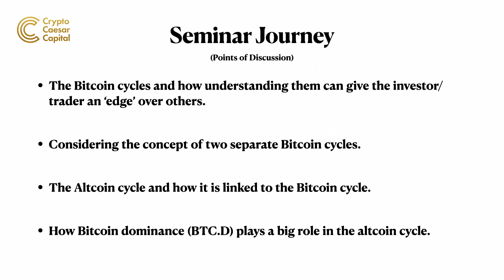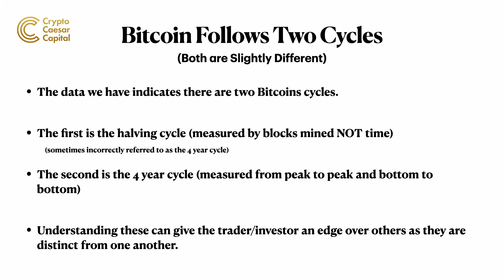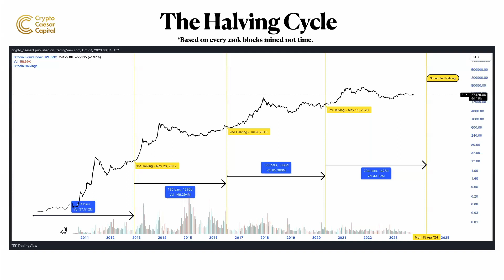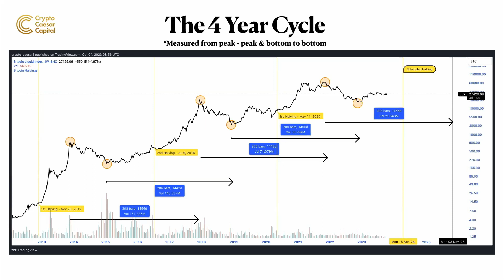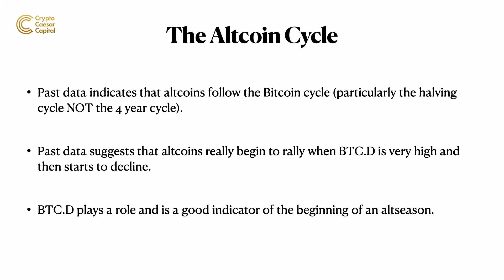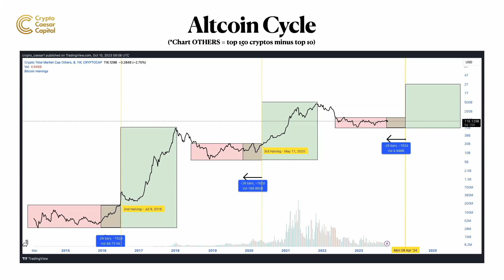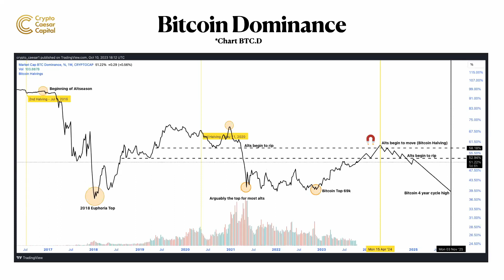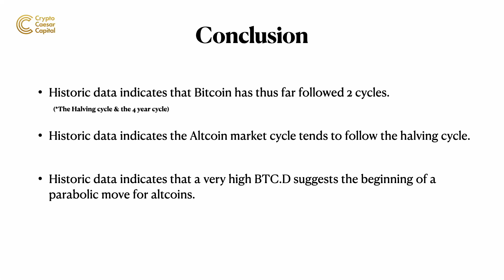Crypto Market Cycles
Understanding market cycles will give the trader/investor an edge over others. Here we look at crypto market cycles.

✅ Follow this channel for weekly updates.

for further information and VIP Group.

Caesar Capital assists investors in navigating the volatile world of cryptocurrency markets through a data-driven approach. With the explosive growth of crypto assets like Bitcoin and Ethereum, as well as a myriad of altcoins, investing in this space can be daunting.

Caesar Capital harnesses the power of data analytics to provide investors with informed decision-making tools. They gather and analyze market data, historical trends, and sentiment analysis from various sources, allowing investors to make well-informed trading decisions. By focusing on quantitative analysis, they mitigate risks associated with emotional trading and impulsive decision-making.

Moreover, in the rapidly evolving crypto landscape, where new projects emerge constantly, Caesar Capital's data-driven approach helps identify promising opportunities and avoid potential scams. They offer comprehensive research reports and real-time market insights, enabling investors to stay ahead of market movements.

In a space as dynamic as cryptocurrency, Caesar Capital empowers investors to navigate with confidence, making informed investment choices that align with their financial goals.